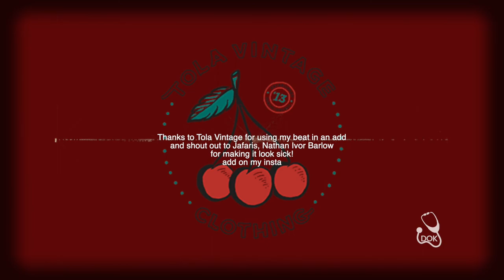Velvet | Ski Mask x Anime Type Beat | 84bpm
Big thank you to Tola Vintage for using this beat in an advertisement, and Jaffa and Nathan for making it look banging!

New batch sent out get at me with emails if you want access, new LP music on the way, and plenty more beats/ videos otw.